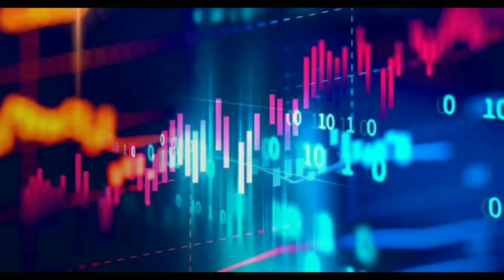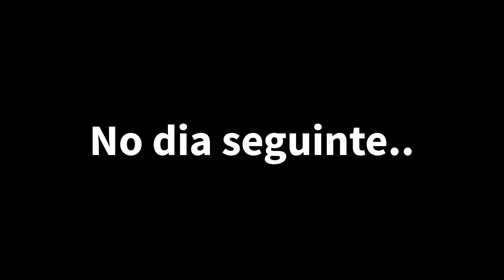[✏️]~Entre professores~[✏️] Ep 2 ||original|| GC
OvO